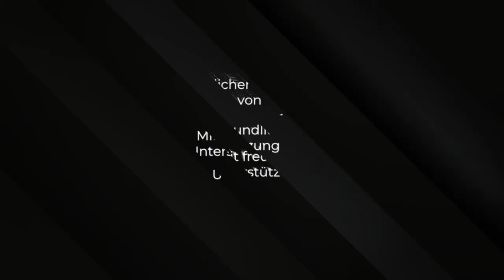green & sustainable finance NEWS: Deutsche Bank, Deka, Amundi, Candriam & VÖB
finden Sie mehr Videos, weiterführende Links und nützliche Infos wie Anbieter-Informationen rund um das Thema Nachhaltige Geldanlage.

(00:20) Die Deutsche Bank will ihr Engagement im Bereich des Kohleabbaus weltweit bis 2025 beenden. Sie will damit den Wandel zu einer nachhaltigen Wirtschaft weiter vorantreiben. Die Bank hat zudem die sogenannten Äquator-Prinzipien unterzeichnet. Diese enthalten Vorgaben, nach denen alle Projekte der Bank entsprechend Umwelt- und Sozialstandards entwickelt werden müssen. Laut Vorstand Christian Sewing, werde die Deutsche Bank damit Ihren Beitrag zum Klimaschutz leisten. So werde das Ziel der EU unterstützt, bis 2050 CO2-neutral zu wirtschaften.“ Beide Maßnahmen sind Teil der Nachhaltigkeitsstrategie der Deutschen Bank,
die im Mai dieses Jahres veröffentlicht wurde.

(01:02) Zwei der größten in Deutschland aktiven Asset Manager haben ihr Angebot an nachhaltigen Investments deutlich ausgebaut:
Die Deka hat ihr Produktangebot im Bereich Nachhaltige Investments gleich um fünf ETFs erweitert. Sie decken die Anlageregionen Deutschland, Euroland, Europa, USA und Welt ab. Auch Amundi, Europas größter Vermögensverwalter, hat sein Angebot nachhaltiger Investments mit der Lancierung drei neuer ETFs weiter ausgebaut. Alle drei Fonds bilden die in Paris-abgestimmten EU-Benchmarks ab. Die so genannten Paris-Aligned Benchmarks – PAB – sollen helfen, das Ziel des Pariser Klimaabkommens zu erreichen. Die Amundi-ETFs beziehen sich auf die Indizes

• Euro iSTOXX
• MSCI Europe Climate
• MSCI World Climate

(01:55) Der Vermögensverwalter Candriam erweitert seine Online-Plattform für Nachhaltiges Investieren. Zukünftig wird die Candriam Academy acht statt vier Lernmodule anbieten. Die neuen Inhalte befassen sich zum Beispiel mit den Fragen, wie sich die Wirkung nachhaltiger Anlagen messen lässt. Oder woran sich nachhaltige Investment-Strategien erkennen und vergleichen lassen. Laut Tanja Bender will Candriam mit der Academy wichtige Erkenntnisse liefern und einen klaren Kompass zur Orientierung bieten. Denn „Immer mehr Anleger fragen sich berechtigterweise, was Nachhaltiges Investieren konkret im Anlageprozess bedeutet“, so die Managerin, von Candriam in Deutschland und Österreich. Von dem neuen Programm sollen vor allem Berater profitieren, die für ihre Kunden nachhaltig investieren möchten. Die Candriam Academy bietet jedoch grundsätzlich allen Interessierten einen freien und kostenlosen Zugang.

(02:52) Der Bundesverband Öffentlicher Banken, VÖB, stärkt sein Engagement zugunsten einer nachhaltigen Entwicklung der Finanzwirtschaft. Dafür unterstützt der Verband die Prinzipien der Vereinten Nationen für ein verantwortungsbewusstes Bankgeschäft, die so genannten Principles for Responsible Banking. Die PRB zielen darauf ab, Nachhaltigkeit systematisch in allen Geschäftsbereichen und über reine Klimafragen hinaus zu integrieren. Wie Iris Bethge-Krauß vom VÖB betont, haben die öffentlichen Banken beim Thema Nachhaltigkeit eine Vorreiterrolle. Sie wollen daher ihr Engagement noch auszuweiten und mit guten Praxis-Beispielen vorangehen.
Sprecherteam:
Isabell Ristau
Volker Weber

 green & sustainable finance TV

c/o asset:vision -
Capital Reputation Intelligence
Dieselstraße 13
61191 Rosbach vor der Höhe
GERMANY

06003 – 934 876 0